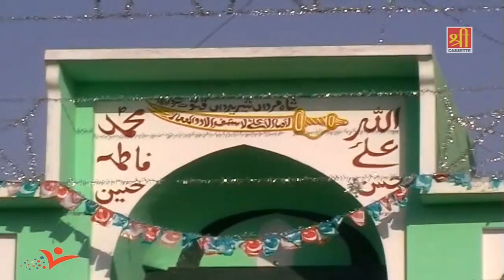हर कामयाबी पर अली का नाम होगा - आशिक हुसैन | Karbala Song | Islamic Devotional Video in Hindi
70654_Tr4654

Song Name : Har Kaamyabi Par Ali ka Naam Hoga
Album Name : Abbas Ka Alam
Singer(Fankar) : Ashiq Hussain
Copyright : Shree Cassette

Listen To Other Super Hit Islamic Video Songs:

Top Video.

♬ Islamic Devotional Video Songs Music - Raju Khan ( 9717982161 )